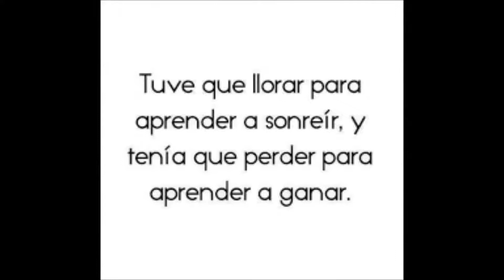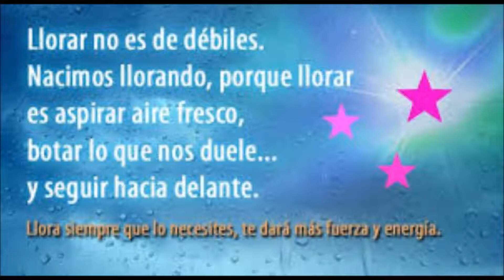las mejores canciones romanticas,TECLADISTA VERSATIL (déjenme si estoy llorando)5527758017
de las canciones mas hermosas, te traerán hermosos recuerdos, del baúl de los recuerdos
déjenme si estoy llorando, interpretado por el tecladista versátil
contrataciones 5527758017